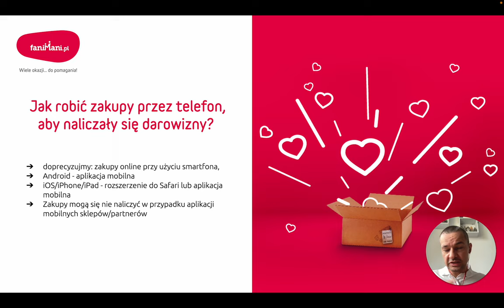Pytanie: Jak robić zakupy przez telefon (smartfon), aby darowizny się naliczyły?